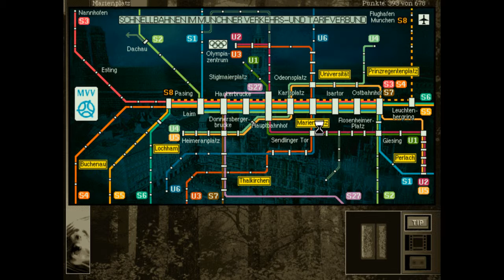Let´s play Gabriel Knight 2 #025 - Tierschmuggel [Deutsche Version]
14.000 DM…tsss Peanuts für einen von Ritter. lol